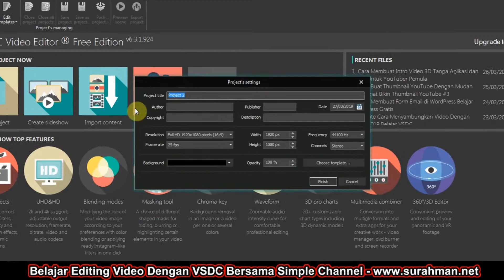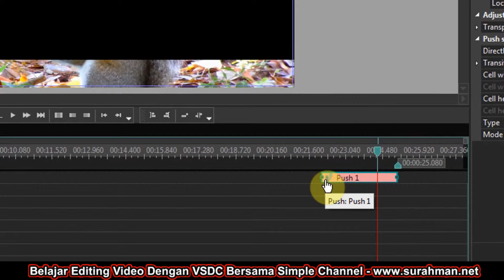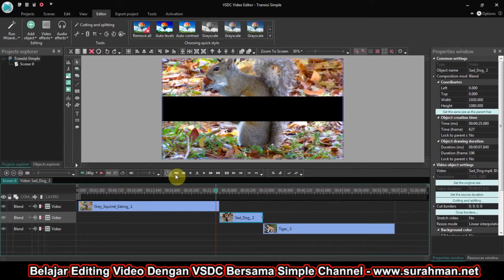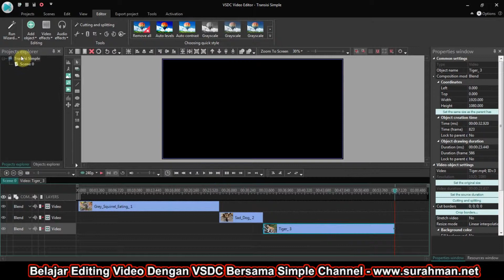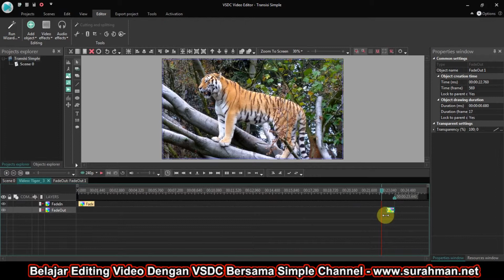UPDATE: Cara Buat Transisi Video dengan VSDC Video Editor Gratis 2019 | Belajar VSDC 62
Melanjutkan panduan VSDC, dimana sekarang kita akan mengupdate materi membuat transisi video dengan menggunakan VSDC. Bagi yang belum tahu VSDC adalah sebuah video editor gratis tanpa watermark yang bisa digunakan oleh siapa saja untuk melakukan editing dan manipulasi video secara gratis.

Bagi yang tertarik mempelajari VSDC silahkan melihat panduannya pada playlist yang ada di Simple Channel ini.